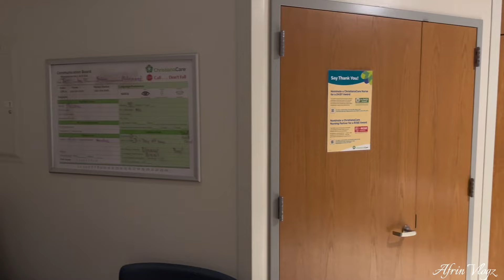নয় মাস অপেক্ষা করেছি এই দিনটার জন্য || Birth Vlog in America || Induction procedure & C-section